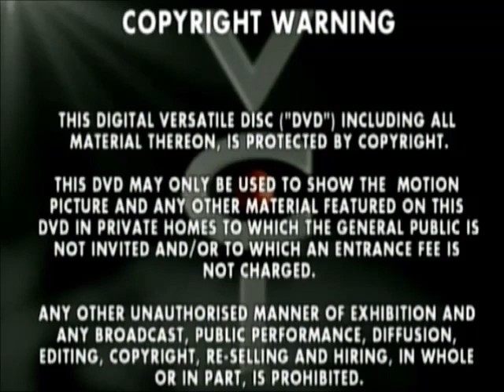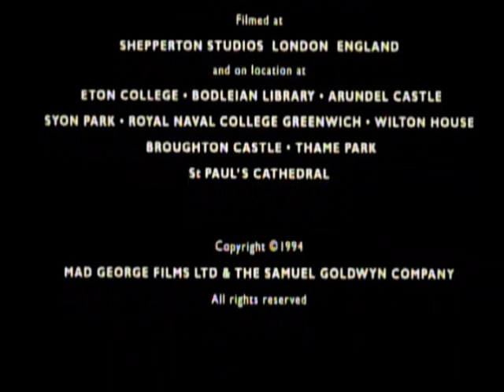Original DVD Opening and Closing to The Madness of King George UK DVD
This is the Original DVD Opening and Closing to The Madness of King George UK DVD and Here's the Order!

1. Copyright Warning
2. VCI DVD Logo
4. Filmfour Logo
5. DVD Menu
6. First Few Seconds of the Film
7. Last Few Seconds of the End of the Film